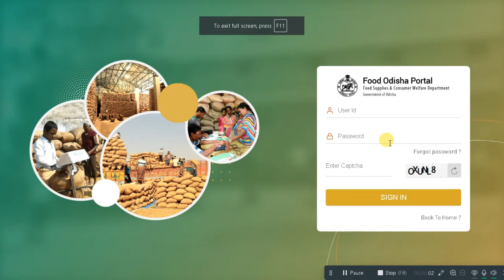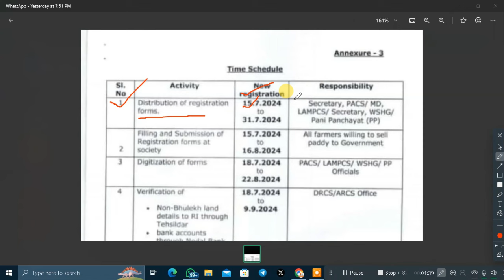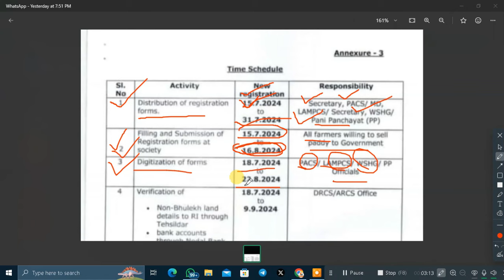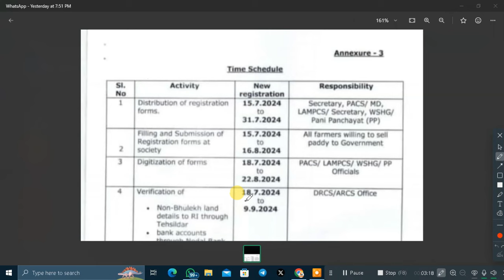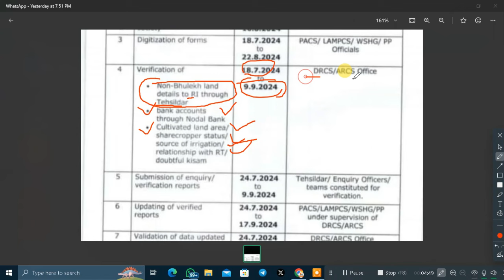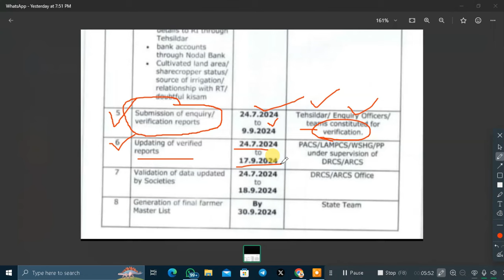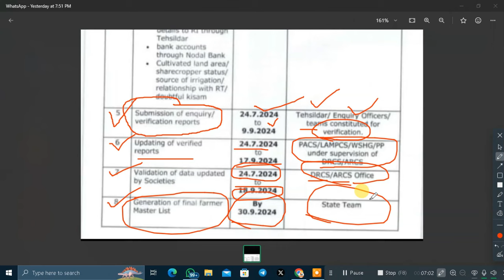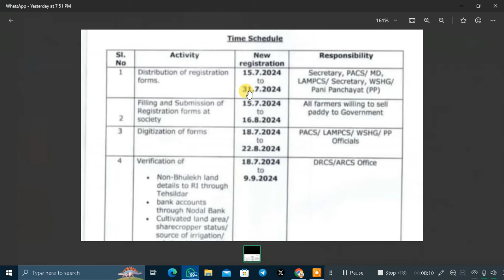Farmer Registration For Dhana Mandi 2024-25 | Dhana Mandi Registration Odisha 2024-25/dhan mandi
Farmer Registration For Dhana Mandi 2024-25 | Dhana Mandi Registration Odisha 2024-25/dhan mandi | Farmers Registry 2024: Farmer Registration For Golden Card To Begin From July 7 - Details In Odia
This video is about today's morning news odisha. In this video I have discussed about odisha news, today's morning news, odia news, odisha khabar, ajira news, ajira odisha news, otv news etc. Watch now to know more and don't forget to subscribe us @technicaldusmanta

otv odia news headlines today
otv news live today breaking news
today's breaking news in odia
2024 General Election Live Updates
odisha top news
today top news odisha
odisha news hindi
odisha news in odia
odisha news in hindi
otv odia news
otv odia news today
7Am headlines
Otv 7 Am Headlines Today
Odisha Matric Result 2024 Final Date
pratidin otv
odisha current news
today's odia news
pm modi
odisha election
news odia
odisha new bjp cm
latest odia news
odishatv
odisha live
pratidin news
news update
odisha cm live today
15-18 age group
odisha current affairs
news live
live news odia
odisha new cm mohan
news 18 odia
election news
dd odia
odisha news
odia live news
odia news
otv news updates
odisha bjp cm mohan charan majhi
odisha tv
news 18 odia live
naveen patnaik
otv youtube
oriya news live
news18
mohan charan majhi
khabar odisha
bjp vs bjd
today's news
mohan charan majhi odisha cm
odisha latest news
national news updates in odia
odisha news today
news18 live odia
odisha election result
odia news 18
odisha
otv
odisha election news live today
today's evening news in odia
news18 odia
dd bhubaneswar news
oppostion leader in odisha
odisha new cm mohan charan majhi
breaking news today
latest new
news18 odia headlines
odisha new cm mohan majhi
odia samachar
odisha live news
odisha cm
otv latest news
mohan majhi
bjp mohan majhi new odisha cm
happenings in odisha
news live odia
odisha politics
odisha bjp
breaking news odisha
doordarshan news odia
bjd vs bjp
orissa news
news in odia
morning news
odianews
dd odia news
ddk bhubaneswar
news18 odia live today
odisha cm mohan majhi
otv news
odisha assembly election
odisha news update
covid vaccination
election news otv
odisha latest
odisha top news
narendra modi
dd news odia
vk pandian
mohan charan majhi to be new cm of odisha
mohan majhi odisha cm
latest oria news
oriya news
odisha cabinet decision
news18 odia live
pratidin otv
otv news updates
ଓଡ଼ିଆ news
pratidin news
otv latest news
o tv news
otv
odishatv
bhubaneswar
otv news
news live
odia news
latest news otv
odianews
bhubaneswar news
odia news live
odisha news
odisha tv
naveen patnaik
odisha tv latest
election news otv
o tv
odisha latest news
otv odisha
ଓଟିଭି
odisha news today
top headlines
odisha vote counting live
ଓଡିଶା ଖବର
news18 odia
odisha news updates
otv youtube
oriya news
odia samachar
vote counting live
live news odia
latest news
oriya news live
odisha live
election vote counting live
top news
news odia
news18 live odia